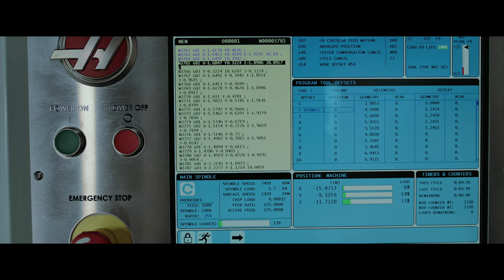ARCH Motorcycle KRGT-1 "It Delivers"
The KRGT-1 is a custom production American performance cruiser.  Designed to be ridden aggressively while also being comfortable for long distances. Each KRGT-1 is custom tailored to provide personalized ergonomics and curated fit and finishes, making every motorcycle unique to its owner. Build time, 90 days.